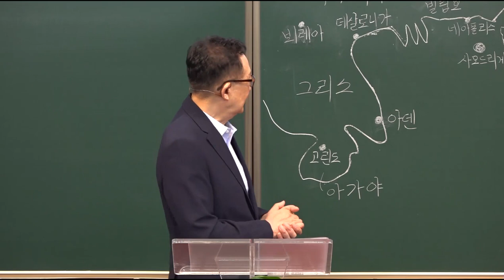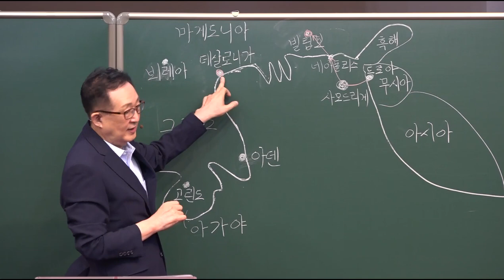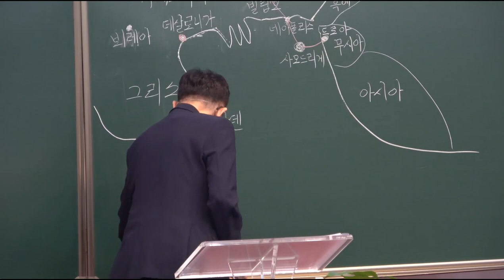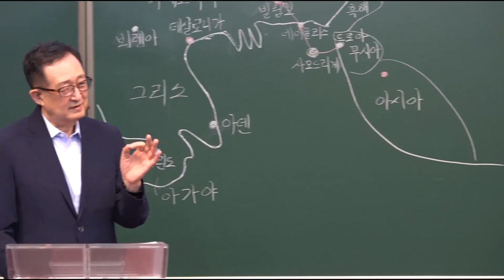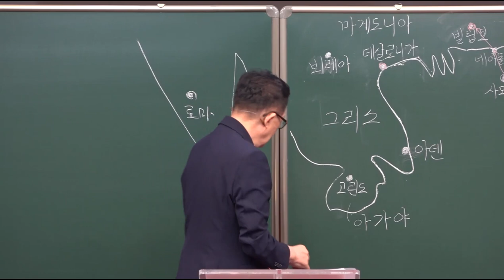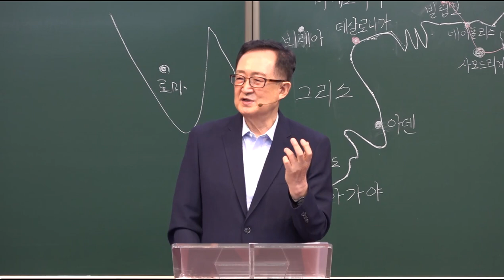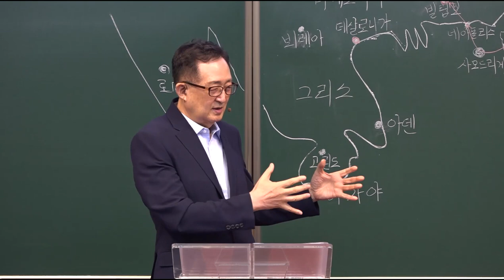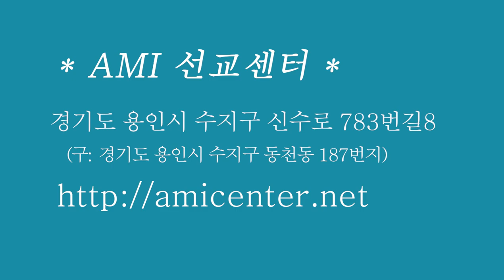바울의 땅끝선교팀 동역자로 예정된 루디아 / [바울 시리즈] 11강 / 황용현 목사